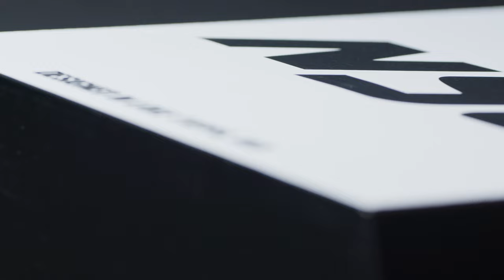NSC Aero Fit Helmet